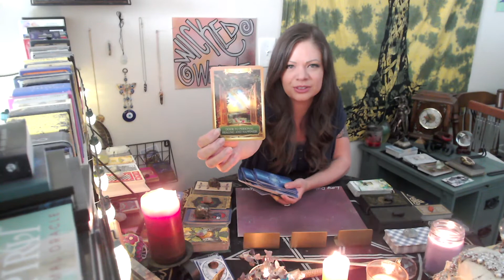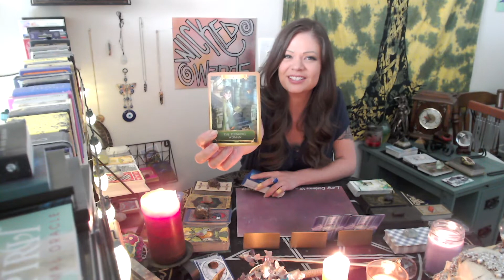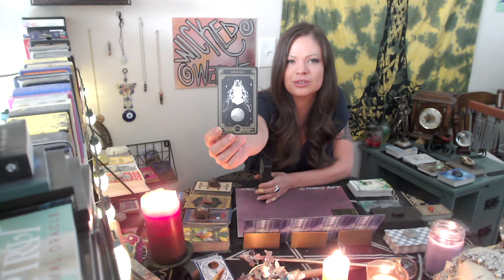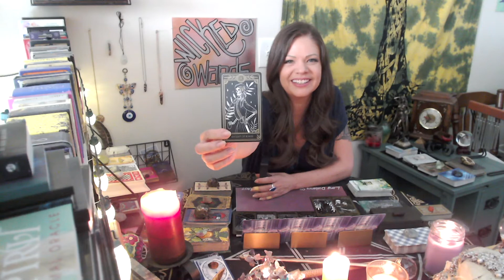NO CONTACT - Back to Make You the Offer of A Lifetime ‼️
Someone can't bear to lose you.